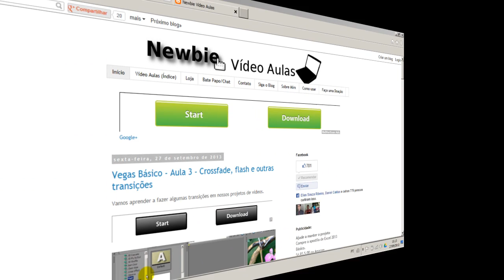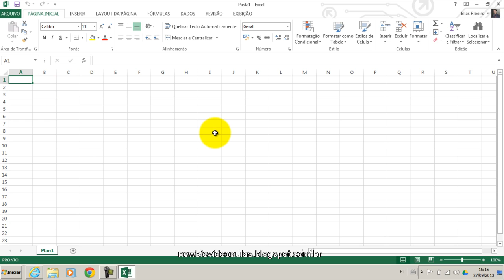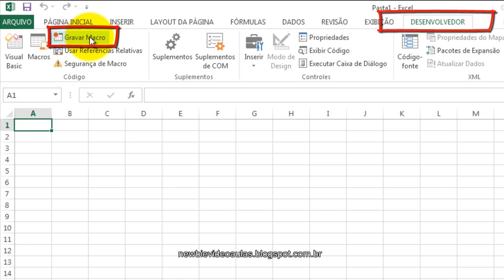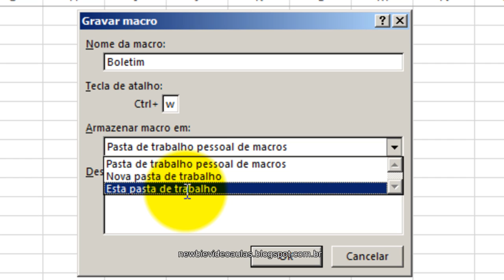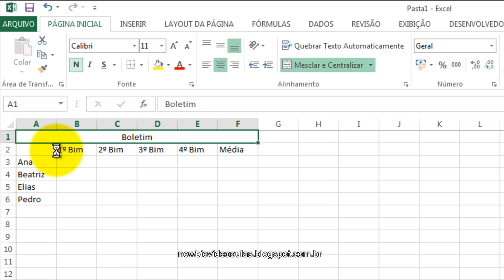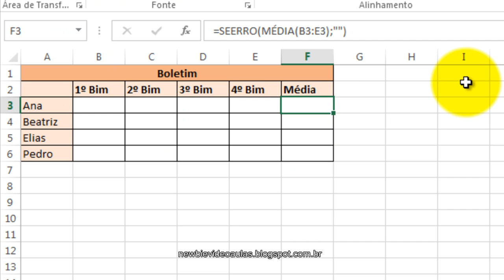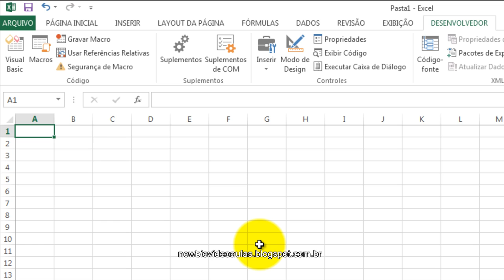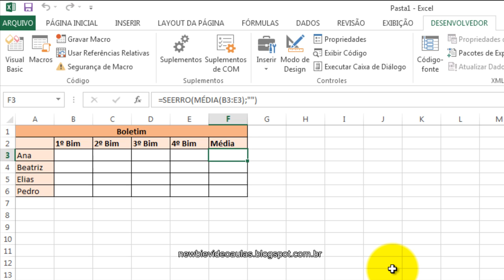Aula de Excel 2013 - Gravando Macros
Iremos ver nesta aula, como gravar macros.

Ajude o projeto a continuar, compre a nossa apostila de Excel.